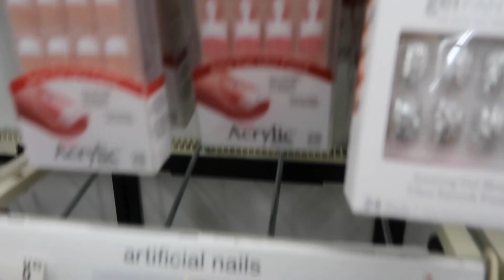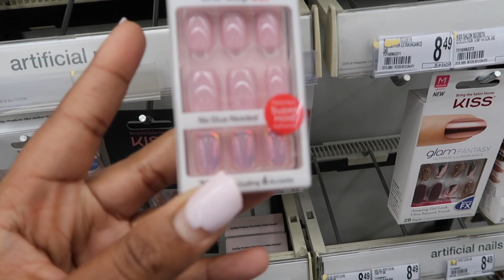IM LIVING THE LAVISH LIFE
Hair→ 613 straight hair 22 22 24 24+20 inch frontal
Further Reduction For Wigs! Save Extra $8 With Code “WKWIG”
Save $5 Off $99 with code “WK05”
Save $10 Off $199 with code “WK10”
Save $15 Off $299 with code “WK15”
Save $20 Off $399 with code “WK20”

OCTAVIA OUTLAW
819 West Washington Blvd #151922